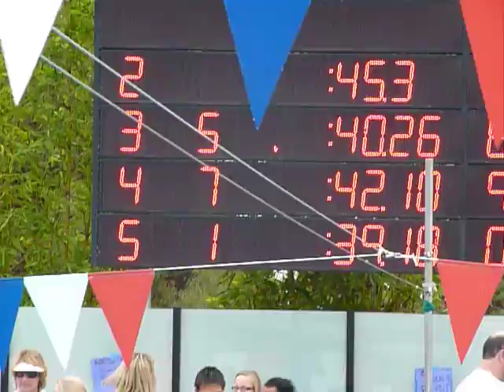50Yd Breaststroke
Me at a swim meet when I was younger...
You should see the face I made at 0:41-0:43
Time: 39.18